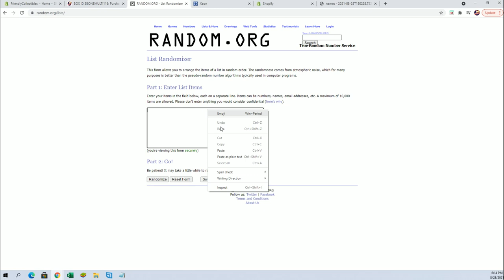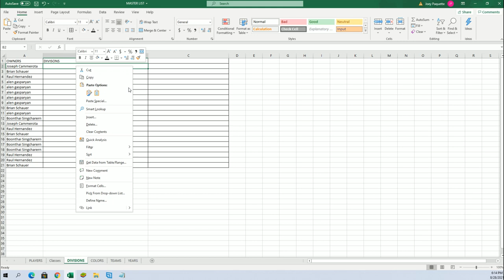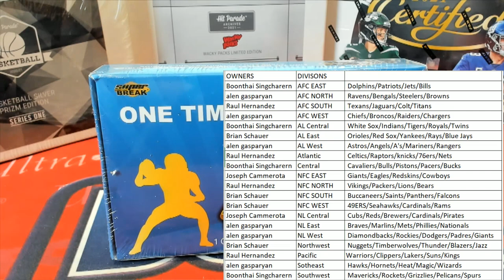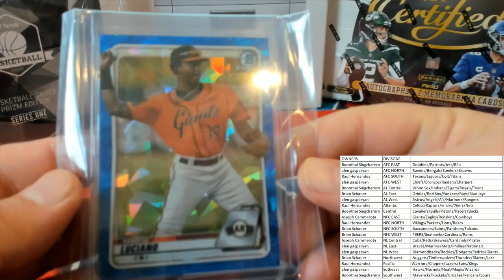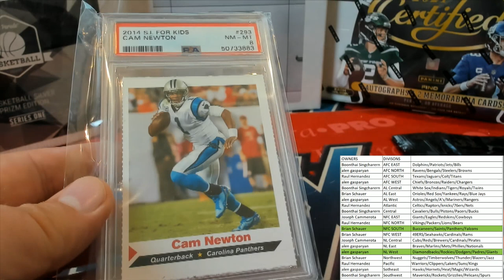BOX ID SBONEMULTI117 2021 Super Break One Time Multi Sport Edition